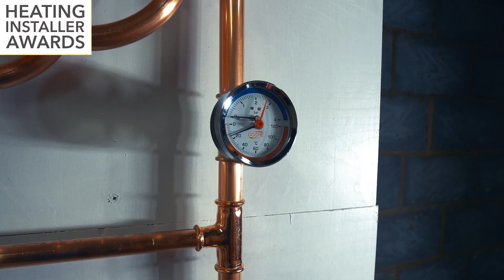HEATING INSTALLER AWARDS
THIS IS MY AWARD WINNING INSTALL, I WON THE EAST OF ENGLAND. THIS VIDEO IS THE INSTALL FROM START TO FINISH,